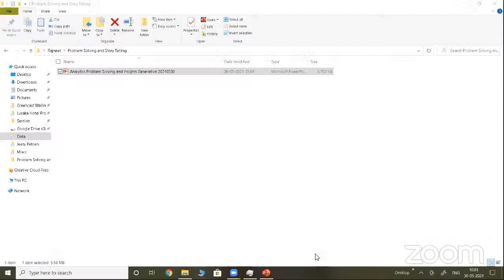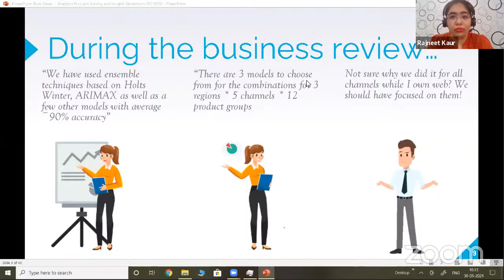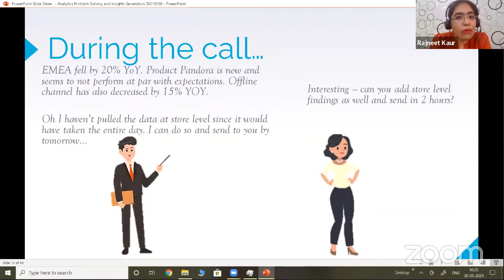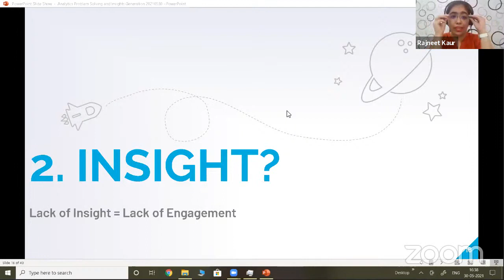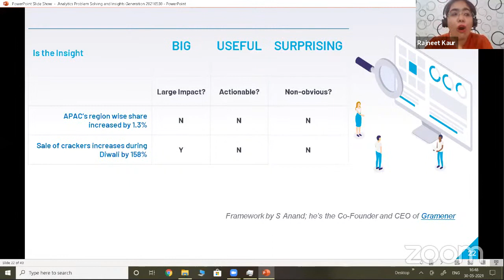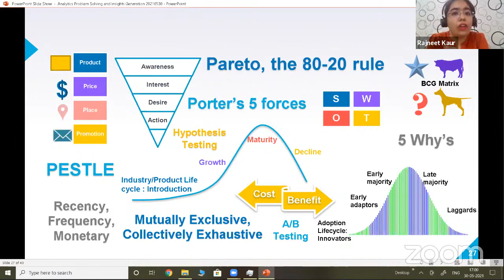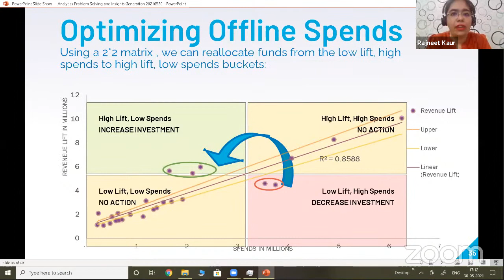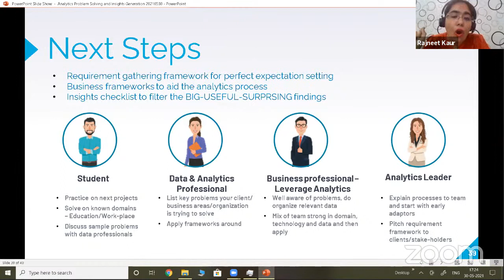How to Become Analytical in Your Approach to Solve Problems and Generate Insights: Session 1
Do you also wonder how Analytical Problem Solvers arrive at workable solutions? They use reasoning, facts, and logic. They also use various structured tools and techniques to identify the problems. But, what matters the most to solve an analytical problem is a problem solver's approach towards the problem.

In this workshop, learn how to process analytical problems and generate insights, with our distinguished coach, Coach Rajneet Kaur. The coach is a Data Science Senior Manager at eClerx. She will cover how to break business objectives into analytical objectives and solve them through data by processing the problems.

Timestamps:-
0:00 - Introduction
9:37 - Story Time 1
14:16 - Why?
16:05  - What?
21:52 - Story Time 2
25:50 - Who?
26:55 - When?
28:40 - How?
29:48 - Audience Questions
38:46 - Insight
47:16 - Checklist
51:20 - How to answer, "How are we performing?"
1:00:24 - Audience Questions
1:03:29 - Why is Attainment only 90%
1:07:21 - Offline Site Optimisation
1:13:27 - Audience Interaction
1:21:46 - Summary